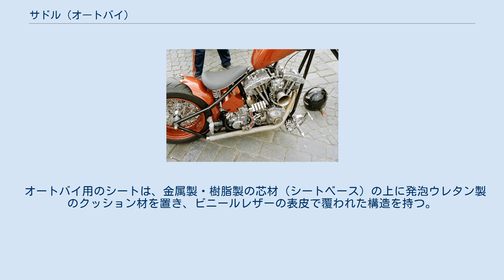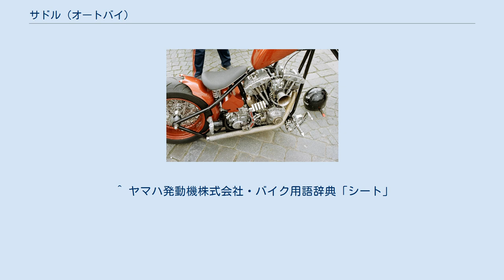サドル (オートバイ)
サドル（saddle）はオートバイを構成する部品の1つで、乗員が着座するための座席である。
同様の意味で「シート（seat）」とも呼ばれる。
 コイルスプリングを採用したサドル型シート 自転車の場合と同様に、乗馬に用いられる鞍（サドル）をその起源とするため、サドルの名称で呼ばれていたが、後年になって自動車と同様にクッションを内蔵した座席としての部品に進化したため、一般的にはシートと呼ばれる事が多い。
 古典的なサドル形状のシートについては、一種のレトロニムとして、「サドル・シート」と呼ばれる。
こうしたタイプの場合は、自転車のサドルと同様にコイルスプリングが取り付けられた構造のものがある。
 オートバイ用のシートは、金属製・樹脂製の芯材（シートベース）の上に発泡ウレタン製のクッション材を置き、ビニールレザーの表皮で覆われた構造を持つ。
競技に用いられる車両の場合は、FRP製のシートカウルにスポンジシートを貼っただけの簡素なものもある。
 オートバイ用のシートには、1つのシートに1人の乗員が着座するものと、1つのシートに2人の乗員が着座できるものの2種類に大別できる。
一人乗り専用の物は「シングルシート」「ソロシート」と呼ばれ、二人乗りが可能なものは「ダブルシート」「ロングシート」と呼ばれる。
また、同乗者のみが着席する後席については、「タンデムシート」「ピリオンシート」「パッセンジャーシート」などの呼称もある。
前席と後席でシートが個別になっている場合、単純に「フロントシート」・「リアシート」と呼ぶ場合もある。
 ^ ヤマハ発動機株式会社・バイク用語辞典「シート」